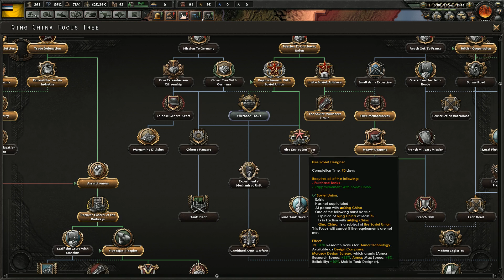Hearts of Iron 4 (Mandžukuo) - part 3 (Začíná zlobit i moje AI... :D)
Průchod kampaní strategie Hearts of Iron IV za Mandžukuo, společně s živým komentářem.

Hlavní achievementy:
- Hail to the Qing (Coby Mandžukuo obnov Říši Čching)
- The Dragon Swallowed the Sun (Coby Mandžukuo se osvoboď od japonské nadvlády a zaber celé jeho území bez toho, aniž bys byl ve frakci)
- The Good, the Bad and the Weird (Coby Mandžukuo postav maximální infrastrukturu ve všech svých státech a produkuj alespoň 15 jednotek ropy)